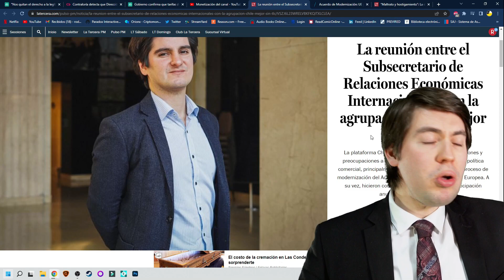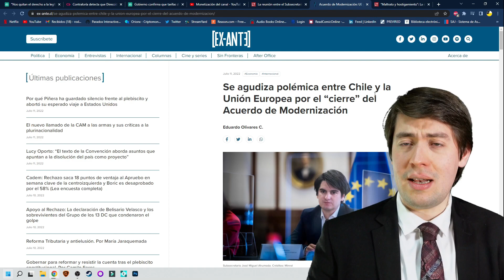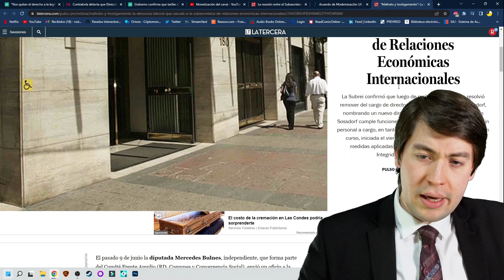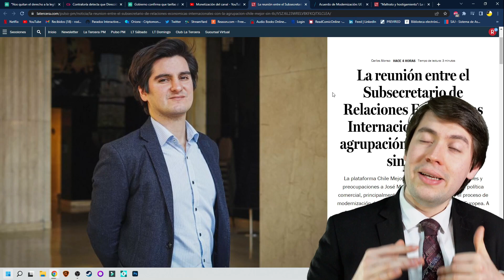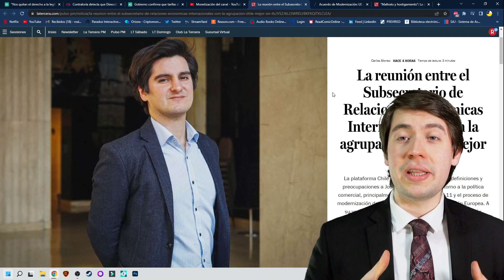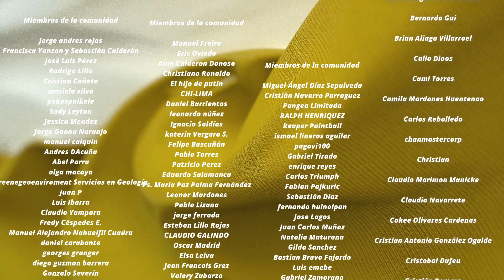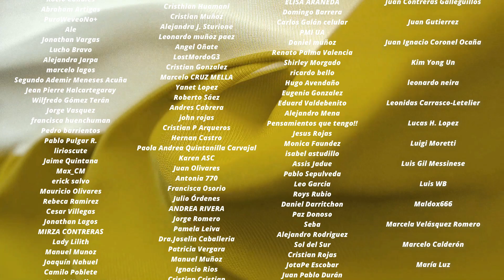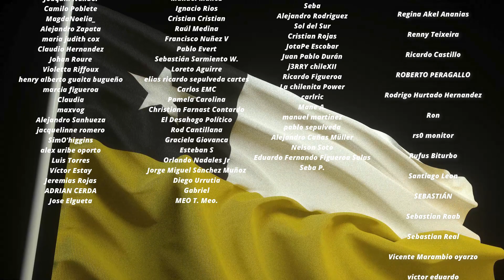La HUMILLACIÓN MUNDIAL por la INCOMPETENCIA del EQUIPO de BORIC